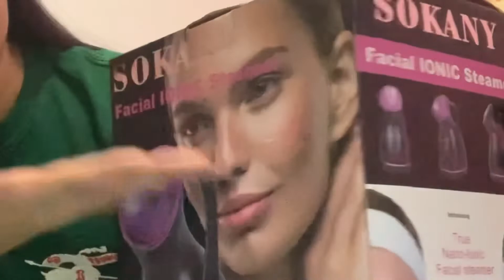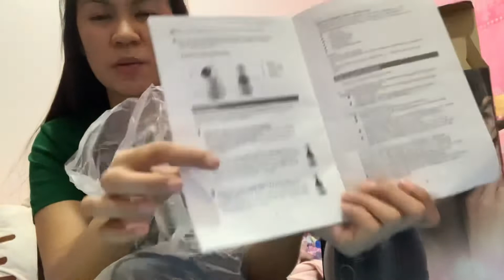Sokany Facial Ionic Steamer Review VLG#63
Hi Guys share ko lang po yung regalo sa akin ni dyowa ang Sokany Facial Ionic Steamer 😍Sobrang ganda at ang dali gamitin madame syang benefits.